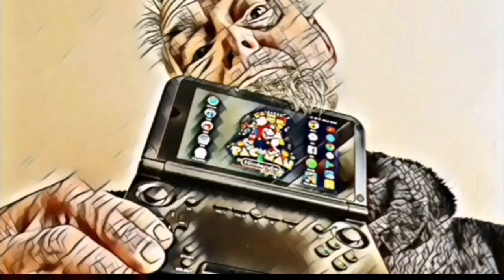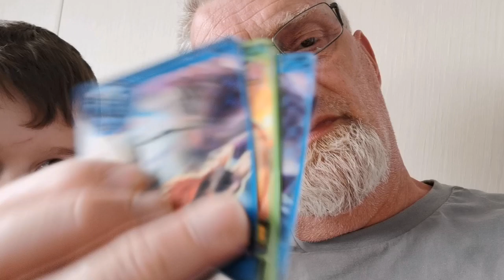800 + Subs / Holiday Special Part 4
so this is part 4 and the final part.
going to bognor today for our last day.
hopefully a pick up is due today fingers crossed.